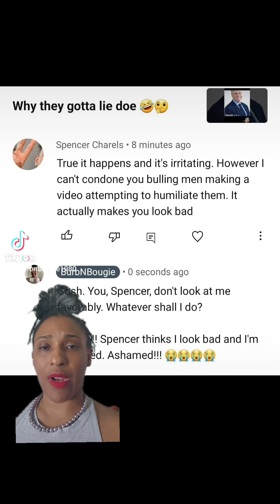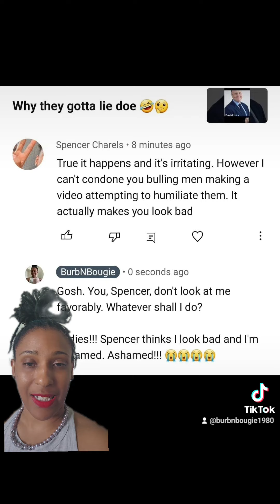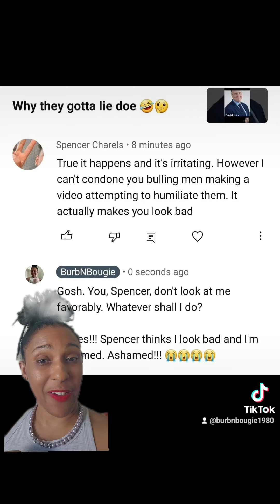BEHOLD!! An unwashed opinion!!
Behold!! A man has an opinion! I am so ashamed! ashamed!